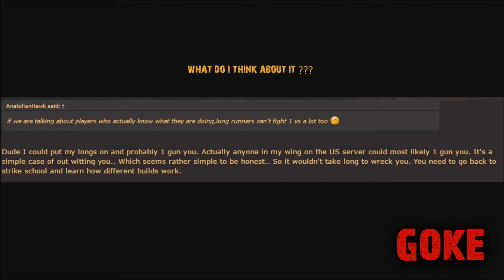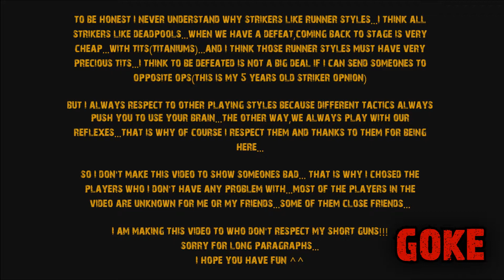Deadpool Style BSGO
this video includes long runner hunt with short guns from EU,US,TROY servers...
by AnatolianHawk(göke)...